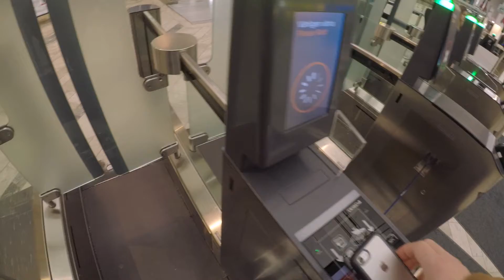sweden trip 2018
didnt film ton of footage.
but thought it would be fun to make a video anyway.